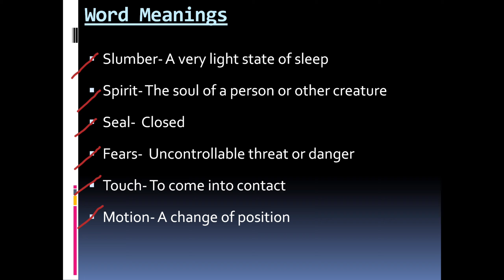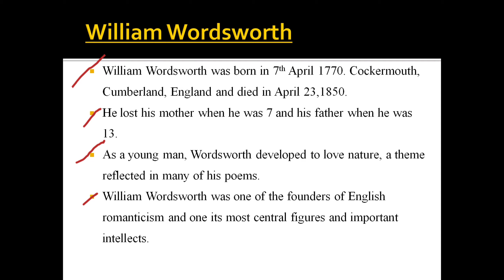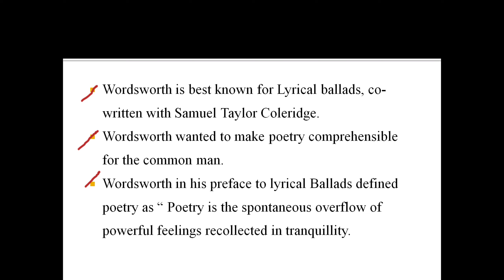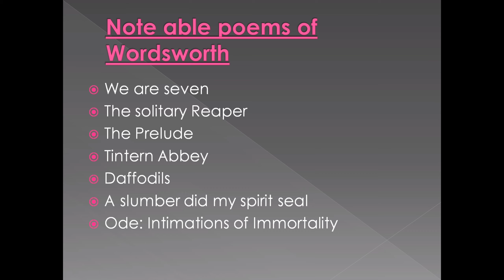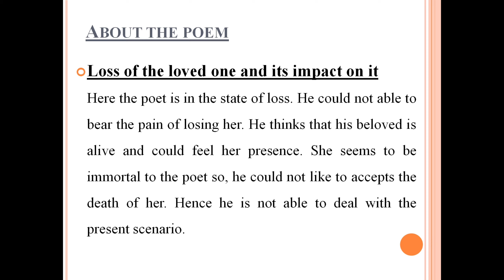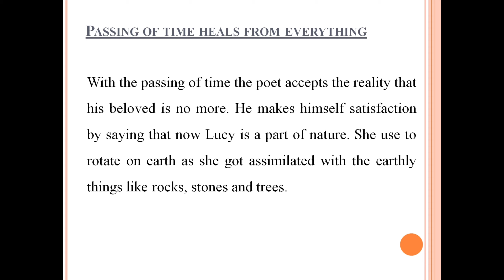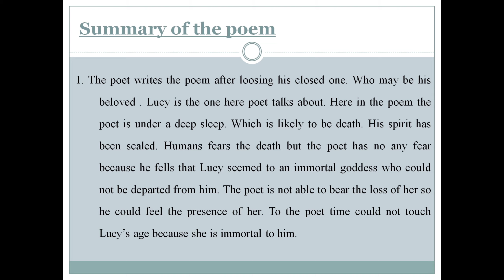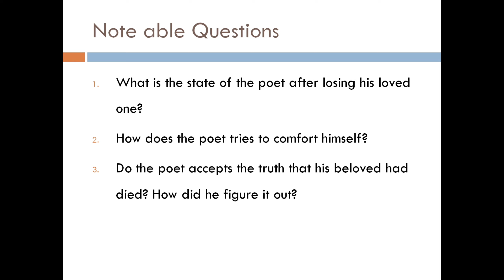A Slumber Did My Spirit Seal Summary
This video talks about the poem " A  slumber did my spirit seal". Here I have discussed about the poet, poem, summary and the word meanings in the poem. The medium of explanation is Assamese.